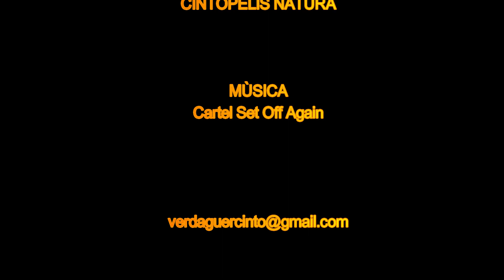BARRANCO DE SOMOSIERRA 2017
Canyonnig